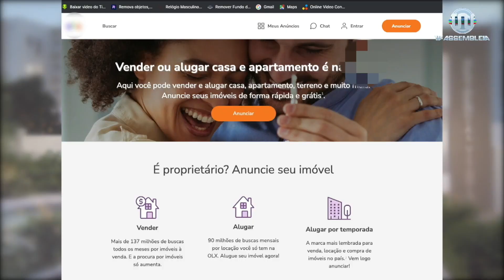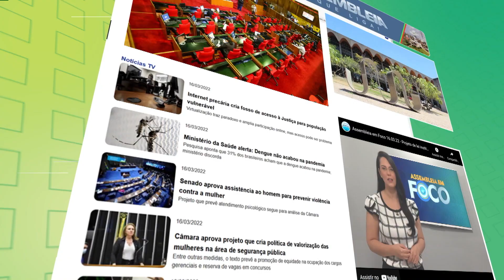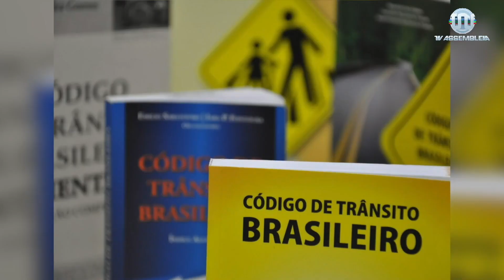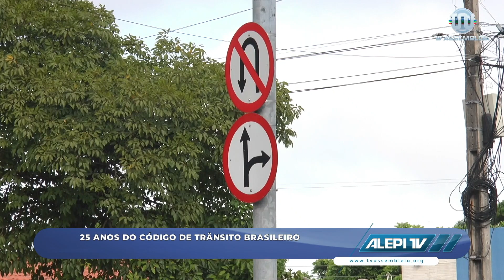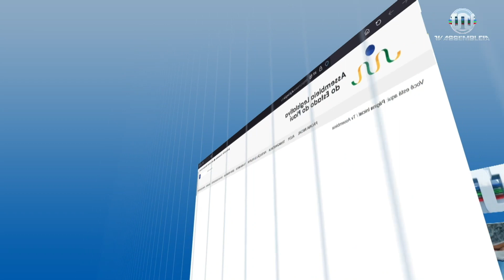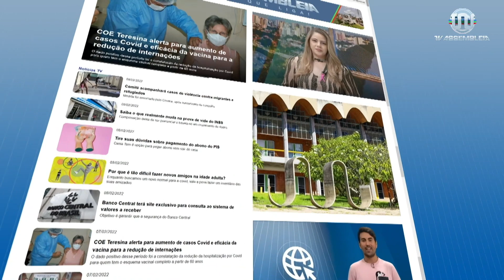Alepi TV 2ª Edição 31 de Janeiro de 2023